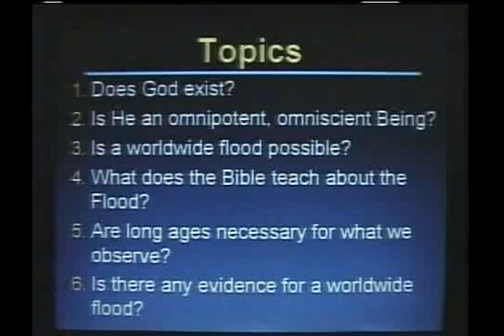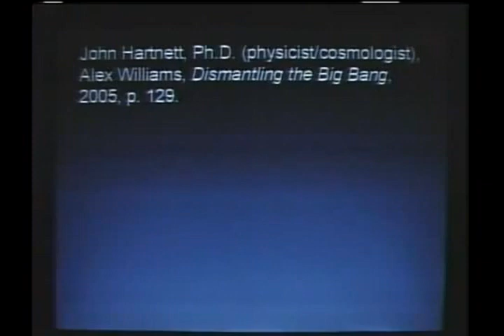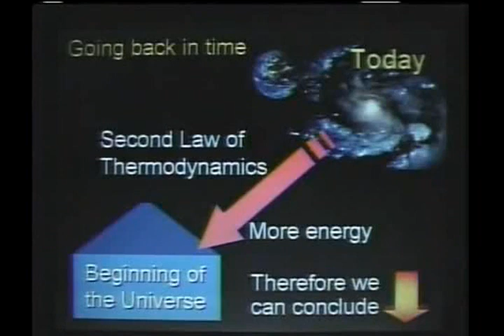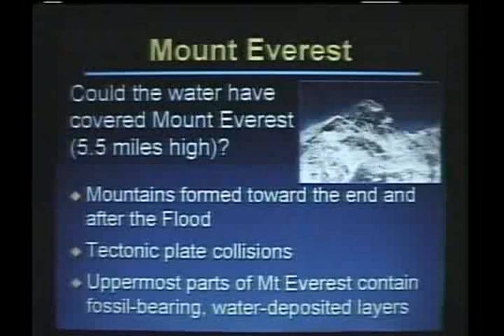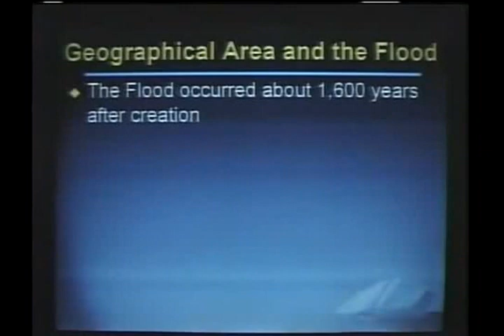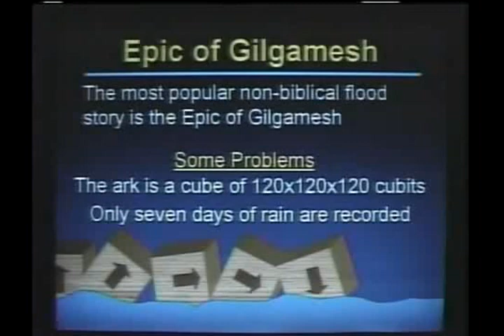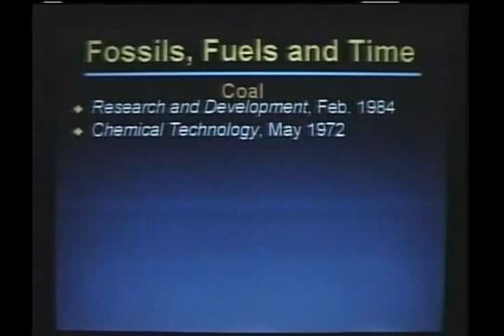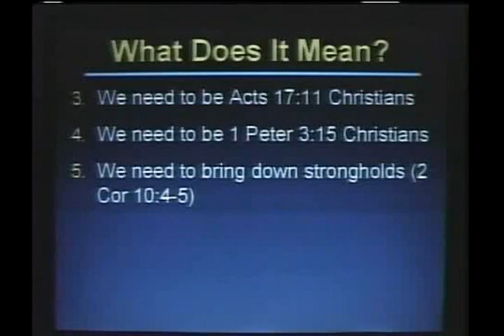Noahs Ark Fact or Fiction Mike Riddle